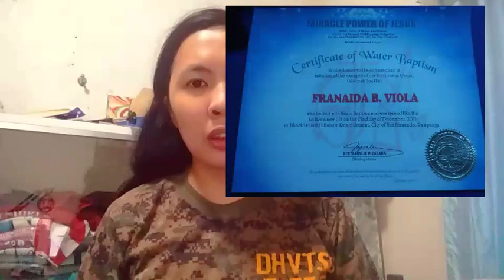reaction to my old photo's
reaction to my old photos